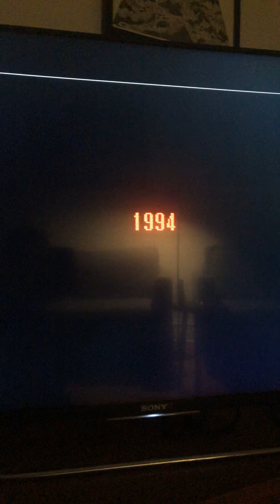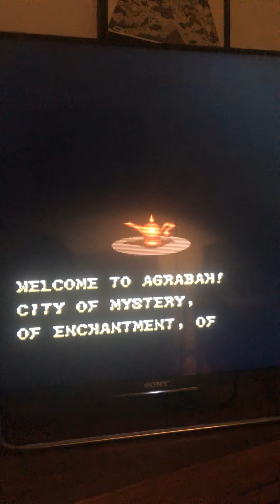Aladdin and Metroid working